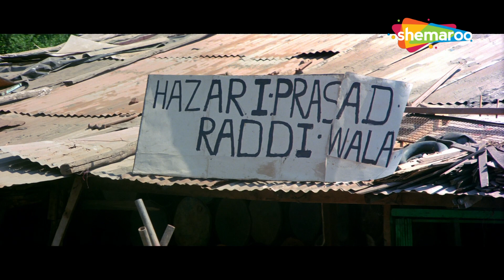माधुरी दीक्षित ने अपने गाड़ी से आमिर खान के मुँह पे उड़ाया खीचड | Aamir Khan | Madhuri Dixit | HD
Dil is the story of Raja and Madhu whose innocent love story is wrecked by the egos of their prejudiced fathers. Raja is the son of Hazariprasad, a scrap vendor while Madhu is the daughter of Mr. Mehra, a wealthy industrialist. Raja's father pretends to be a rich businessman before Madhu's dad but his lies are nailed during Raja and Madhu's engagement ceremony causing him embarrassment. Watch how Raja and Madhu's undying love for each other forces their respective fathers to bury the hatchet and accept their marriage.

Movie – Dil (1990)
Star Cast - Aamir Khan, Madhuri Dixit, Anupam Kher, Saeed Jaffrey, Deven Verma, Adi Irani
Cinematographer – Baba Azmi
Stroy - Rajiv Kaul, Praful Parekh
Screenplay - Rajiv Kaul, Praful Parekh
Dialogues - Kamlesh Pandey
Lyrics - Sameer

दिल राजा और मधु की कहानी है जिनकी मासूम प्रेम कहानी को उनके पूर्वाग्रही पिता के अहंकार ने बर्बाद कर दिया है। राजा एक कबाड़ विक्रेता हजारीप्रसाद का बेटा है जबकि मधु एक धनी उद्योगपति श्री मेहरा की बेटी है। राजा के पिता मधु के पिता के सामने एक अमीर व्यापारी होने का दिखावा करते हैं, लेकिन राजा और मधु की सगाई समारोह के दौरान उनके झूठ का पर्दाफाश हो जाता है, जिससे उन्हें शर्मिंदगी उठानी पड़ती है। देखिये कि कैसे राजा और मधु का एक-दूसरे के प्रति अटूट प्रेम उनके पिताओं को मतभेद ख़त्म करने और उनकी शादी को स्वीकार करने के लिए मजबूर करता है।

फ़िल्म - दिल (1990)
स्टार कास्ट - आमिर खान, माधुरी दीक्षित, अनुपम खेर, सईद जाफरी, देवेन वर्मा, आदि ईरानी
निर्माता - इंद्र कुमार, अशोक ठकेरिया
संगीत निर्देशक - आनंद - मिलिंद
छायाकार - बाबा आज़मी
स्ट्रोय - राजीव कौल, प्रफुल्ल पारेख
पटकथा - राजीव कौल, प्रफुल्ल पारेख
संवाद-कमलेश पांडे
गीत - समीर
संपादक-हुसैन बर्मावाला

Bollywood Comedy
Follow us on:

Bollywood Music
Follow us on: